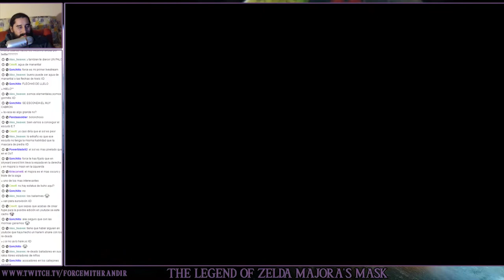The Legend of Zelda Majora's Mask (N64) | Parte 46 - Antiguo Castillo de Ikana